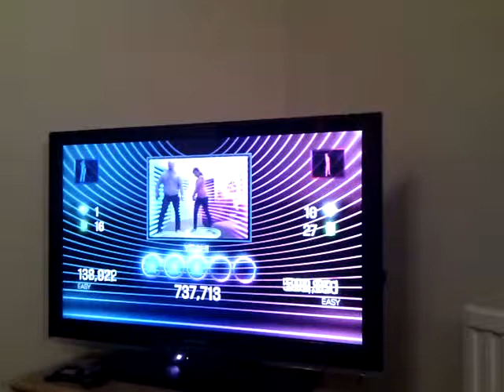Yeah Yeah!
See and V